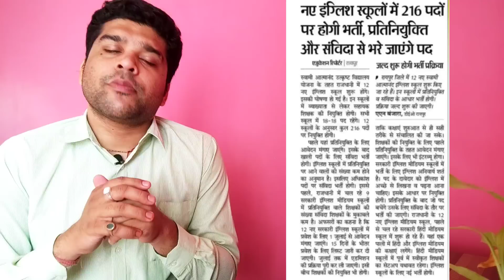मुख्यमंत्री ने दी युवाओं को सौगात 9623 पदों पर भर्ती/फिर होगी 1368 नए पदों पर भर्ती/440पदों पर भर्ती